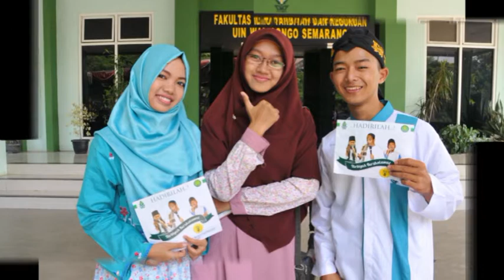PANITIA TBS 2017 - HAYUL HADI & HADZA ROSULULLOH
parade rebana dalam rangka tarbiyah bersholawat ke 6 ukm bita FTIK uin walisongo semarang